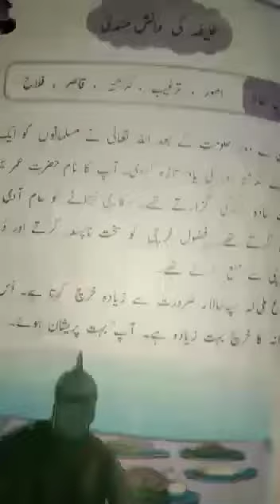Urdu(A+B) Class 4th 2nd Term Lecture#6 07-12-2020